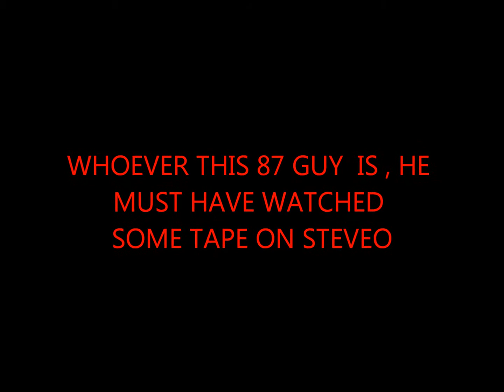Working behind the net